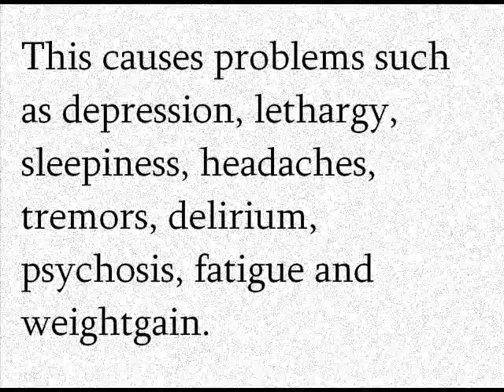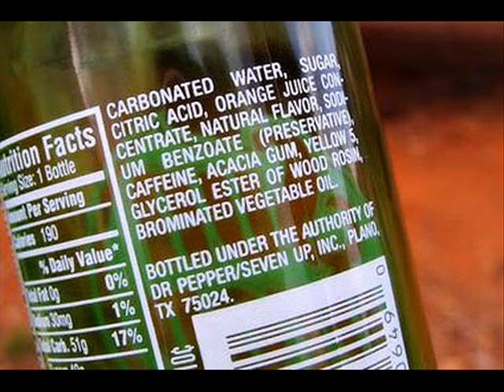The Truths of Brominated Vegetable Oil (in sodas!)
Brominated vegetable oil is in Mountain Dew, fanta, squirt, and many other drinks and things. IT'S ZOMBIE SERUM!